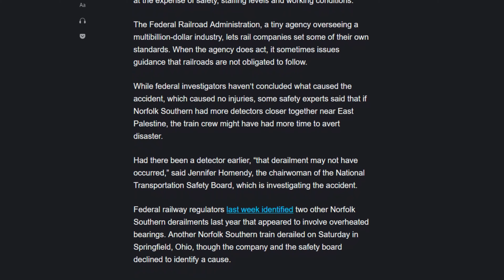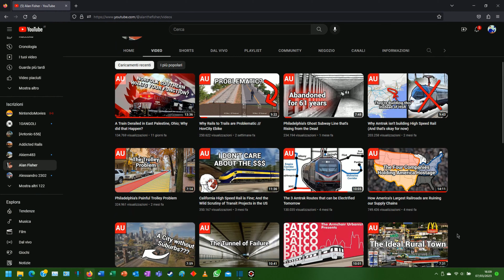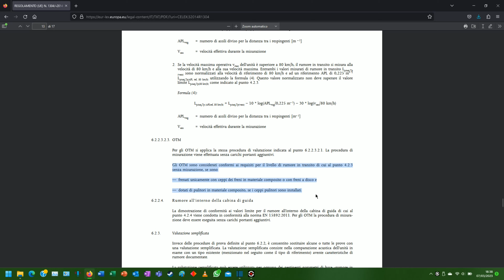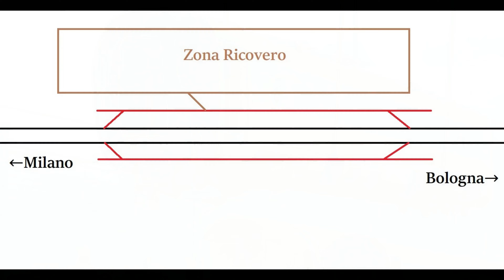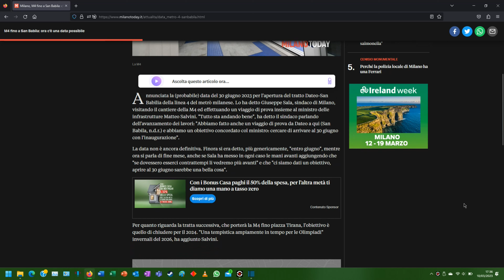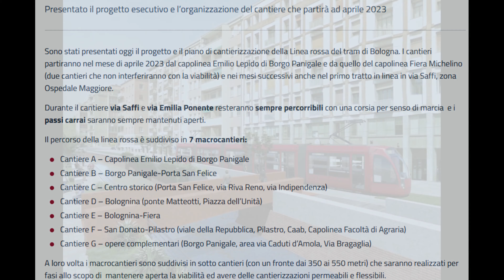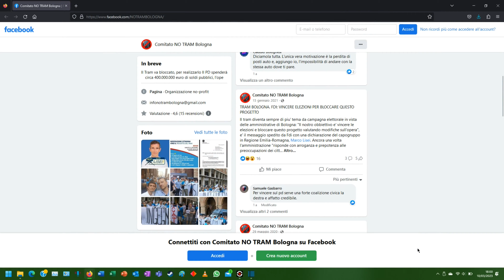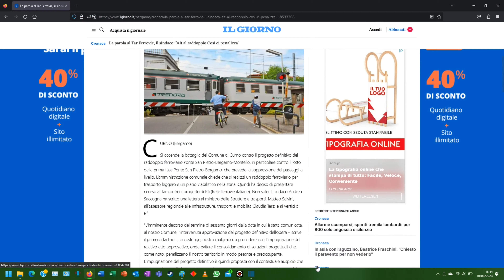QMSF Questo Mese Sulle Ferrovie - Febbraio 2023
Ispirata alla serie "This Month on The Railroad" di  @WorldwideRailfan , è una raccolta di notizie ferroviarie del mese sopra citato.

In particolare: il deragliamento di East Palestine, Ohio; la ferrovia Ferrandina-Matera; il ritorno dell'Intercity Notte Roma-Innichen (San Candido)

Se volete approfondire la tematica delle ferrovie americane ma non solo, ecco i video di @alanthefisher consigliati: